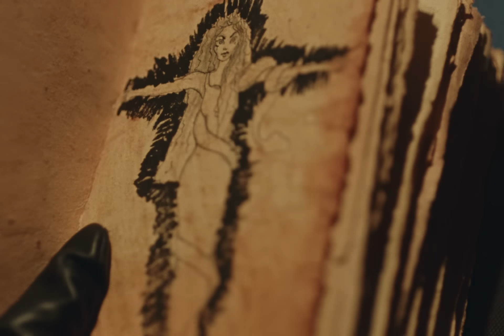Mad Tsai - killer queen (Official Music Video)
there was this girl... (flashing lights warning!!!)

hi my loves-- thank you all for blowing up this little song i released for fun on halloween last year. you guys were hellbent and dm'ed me for months and MONTHS to make a music video so i finally decided to cave in and give you guys a little gift for my birthday. and yes, i turn 21 today (i feel so old omg)!!! it feels so strange turning 21, but i'm excited bc this is only the beginning for my music and my career. i have so much more music i want to share with you guys and i hope you guys strap in for what's next. the next project is ready for release and i think you guys will really love what i've been working on. i've hidden some small clues of what the next song and my next project are called in this music video, so look carefully. hope you enjoy the film. ;)

- mad

Starring Mad Tsai and Ariane Kayla
Story/Treatment by Mad Tsai

Directed by Eliot Lee
Produced by Tali Weizman
Production Company: BT Studios
Executive Producer: Galileo Mondol
Executive Producer: Lopes

Director of Photography: Gabriel Araujo
1st AC: Richie Truman
2nd AC: Joshua Chun
Cam PA: Jake Pischke

Gaffer: Matthew Pang
Key Grip: Kenneth Orozco
Swing: Ren Collantes
Swing: Noah Lee

Production Designer: Ekaterina Moysov, Mad Tsai
Art Director: Aiden Hansen
Stylist: Mad Tsai

Edit: Eliot Lee
Color: Cameron Marygold

BTS: Kai Vargas

PA: Charlotte Honrath
PA: Deja McClure
PA: Haley Wheeler
PA: Alexia Rudh

Piano: Maggie Pan
Drums: Angela East
Guitar: Lucy McHenry
Bass: Isabel Dobrev

(Lyrics)

There was this girl
The most beautiful in the world
She had all the boys in town wrapped round her finger

She would walk the halls
And everyone would whisper and talk
Cause’ all the girls in town wanted to be her

But behind those emerald eyes
She’s a devil in disguise
The prom queen has blood on her hands

Every boy and girl she dates
Disappears without a trace
So be careful when she asks you to dance

She’s a motherf*cking killer queen
A psychopath at seventeen
A beauty in a bloodstained dress

She’ll fill your heart with kerosene
And light you up till you can’t breathe
If you cross her path you might just end up dead

Who got broken by the world
Cause’ everyday at school they’d push and shove her

But she had a plan
One day she’d would get her revenge
And those cheerleaders and jocks would be six feet under

But behind those angel eyes
Lies a devilish surprise
The prom queen has killed for her crown

Every boy and girl she seeks
Never comes back in one piece
So be careful when she tries to ask you out

If you break her heart you just might lose your head

She’s dancing by herself
She’s crowned the queen of hell
Tears will sink into her skin

She’s gonna get revenge
You’re all gonna know her name
She’s the one and only killer queen

She sold her soul at seventeen
A beautiful and broken mess

If you break you heart you just might meet your end